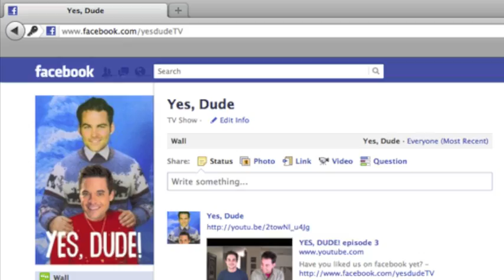YES, DUDE! episode 4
We're back, and we brought friends. Ha Ha Tonka is on the show this week. They're great. So are you.